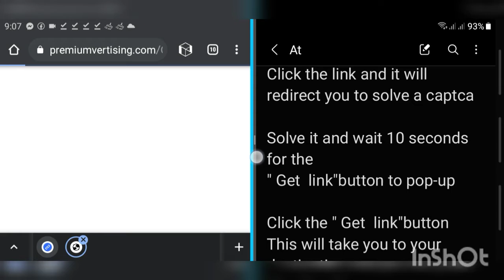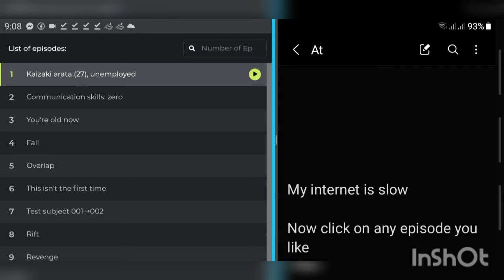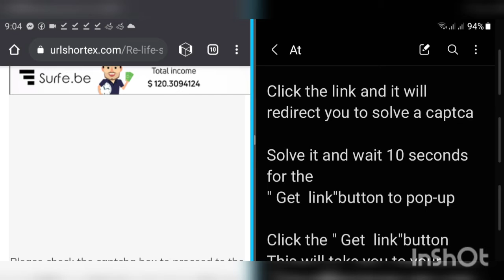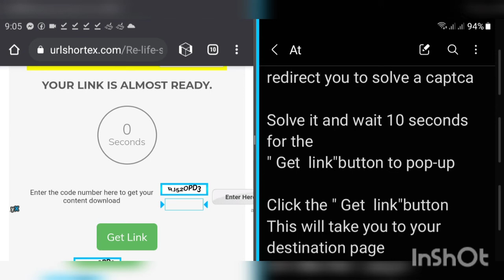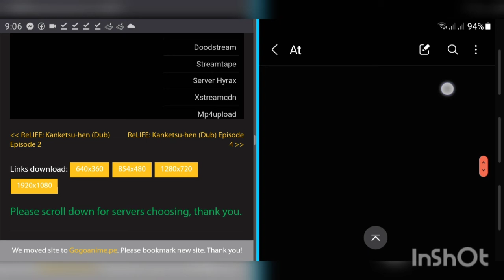re life all seasons episodes in dub in full screen for free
Overview:

Dismissed as a hopeless loser by those around him, 27-year-old Arata Kaizaki bounces around from one job to another after quitting his first company. His unremarkable existence takes a sharp turn when he meets Ryou Yoake, a member of the ReLife Research Institute, who offers Arata the opportunity to change his life for the better with the help of a mysterious pill. Taking it without a second thought, Arata awakens the next day to find that his appearance has reverted to that of a 17-year-old. Arata soon learns that he is now the subject of a unique experiment and must attend high school as a transfer student for one year. Though he initially believes it will be a cinch due to his superior life experience, Arata is proven horribly wrong on his first day: he flunks all his tests, is completely out of shape, and can't keep up with the new school policies that have cropped up in the last 10 years. Furthermore, Ryou has been assigned to observe him, bringing Arata endless annoyance. ReLIFE follows Arata's struggle to adjust to his hectic new lifestyle and avoid repeating his past mistakes, all while slowly discovering more about his fellow classmates. [Written by MAL Rewrite]

Japanese: ReLIFE

Synonyms: Re LIFE

Duration: 23m

Status: Finished Airing

Genres: Romance School Slice of Life

Studios: TMS Entertainment